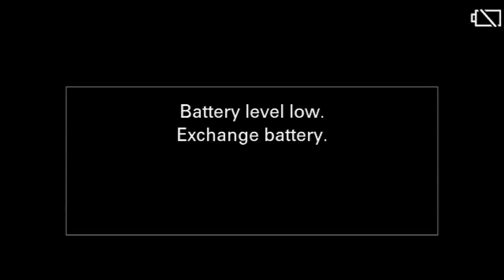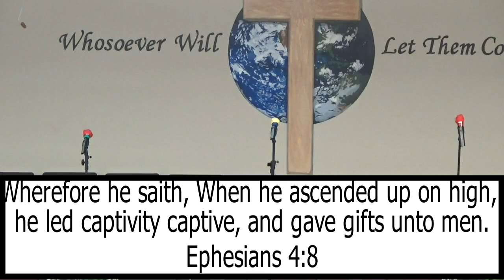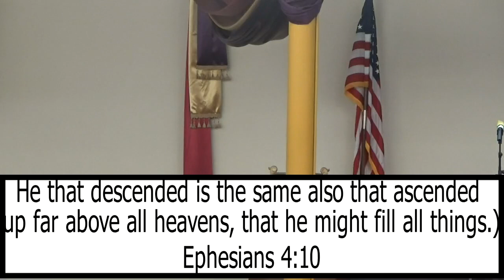New Life Church of Faith Sunday Service (9/4/2022)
New Life Church of Faith Danville and Urbana-Champaign, IL
Pastor Thomas W. Miller & Beverly A. Miller, First Lady

TITHES & OFFERINGS
You may mail in your Tithes & Offerings to:
Danville, Illinois 61832
or